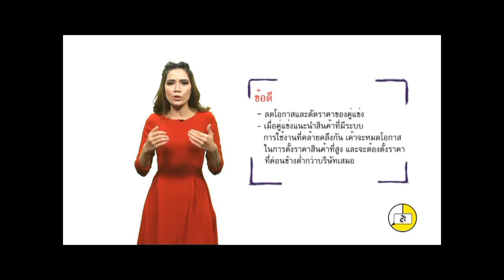กลยุทธ์การตั้งราคาสินค้า 2 By Class A